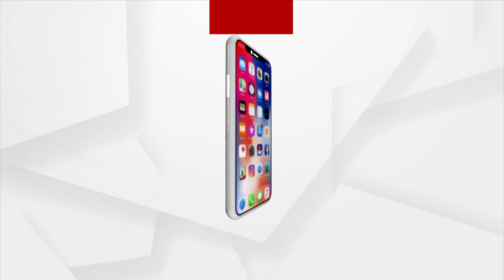‘Amrit Kalash Rath’ Gets Rousing Welcome At Jujumura In Odisha